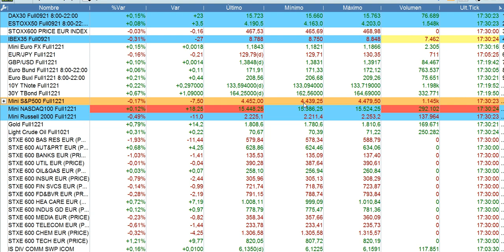Resumen en 90 segundos bolsas y economía 14 9 2021 serenitymarkets